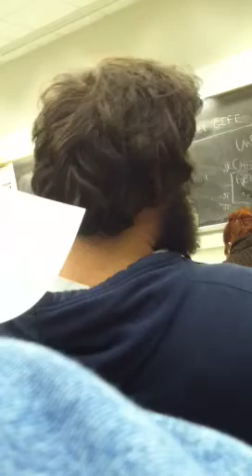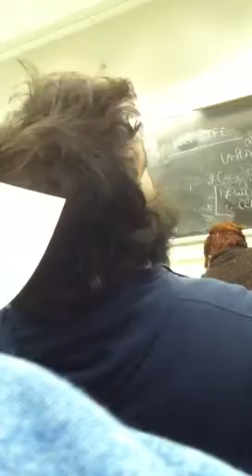Bearded guy falling asleep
Big bearded guy falling asleep in front of me in one of my classes. Enjoy!